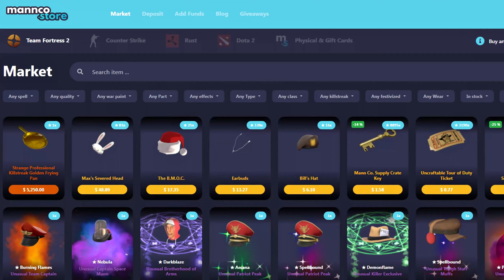Team Fortress 2 Demoknight Gameplay🔸(TF2 Demoman)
TF2 Demoman Gameplay 2022 Team Fortress 2 No Commentary

Hud: Broesel-Hud